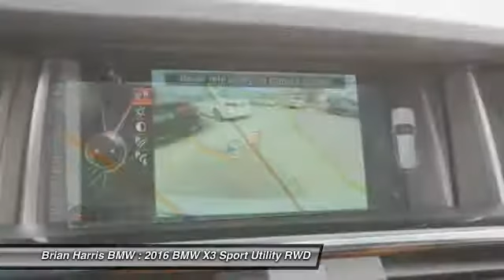2016 BMW X3 Baton Rouge LA 16BT151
2016 BMW X3 sDrive28i

Introducing the 2016 BMW X3 sDrive28i! Very clean and very well priced! A turbocharger further enhances performance, while also preserving fuel economy. Top features include power front seats, speed sensitive wipers, an automatic dimming rear-view mirror, and seat memory. It features an automatic transmission, rear-wheel drive, and a 2 liter 4 cylinder engine. Our sales reps are extremely helpful knowledgeable. They'll work with you to find the right vehicle at a price you can afford. Please don't hesitate to give us a call.